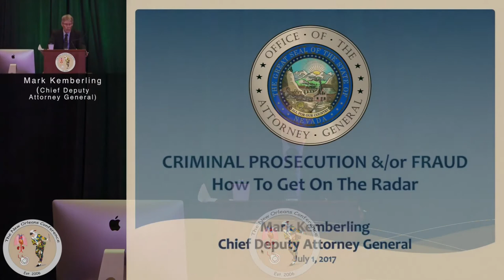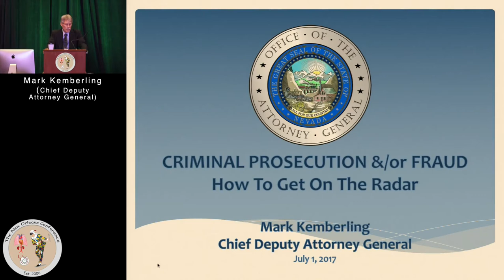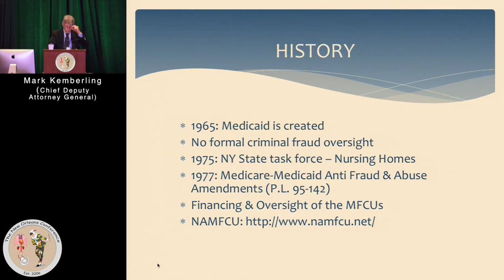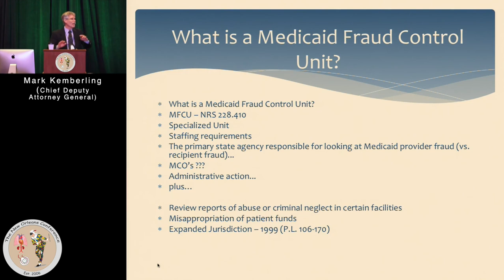Criminal Prosecution Of Medical Professionals: How Common Is It? (Mark Kemberling)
The New Orleans Conference - Las Vegas Edition

"Criminal Prosecution Of Medical Professionals: How Common Is It?"

Mark Kemberling
(Chief Deputy Attorney General)